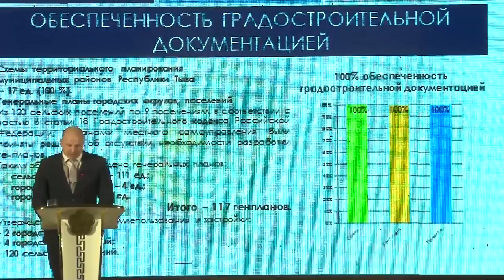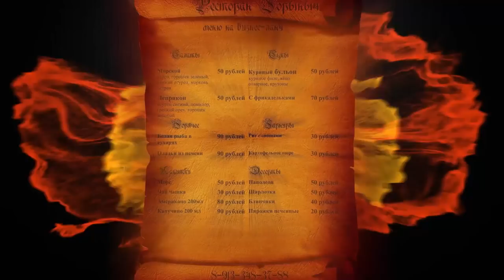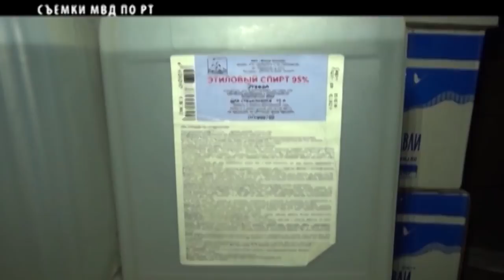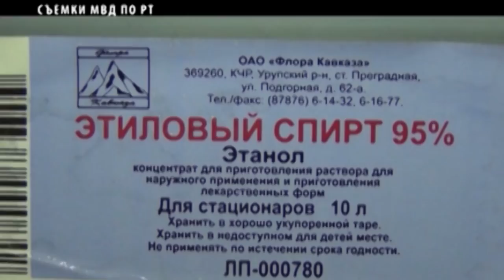НОВОСТИ ТУВЫ - Нелегальный алкоголь - 14.03.2018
В Чадане полицейские пресекли незаконную транспортировку более 700 бутылок алкогольной продукции. 12 марта на 1022 км автодороги Р-257 «Енисей» вблизи г. Чадана сотрудники ДПС остановили для проверки микроавтобус «Газель», за рулем которой находился 25-летний житель г. Кызыла. При досмотре в кузове автомобиля полицейские обнаружили и изъяли 740 бутылок водки, не имеющих акцизных марок.